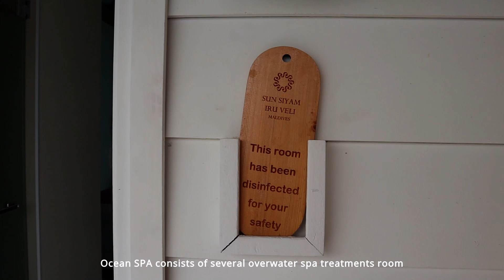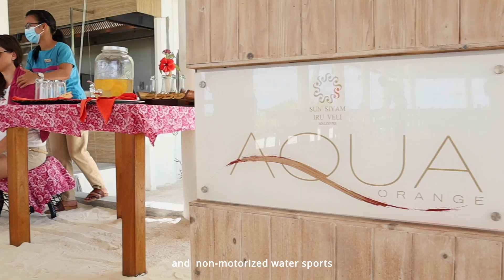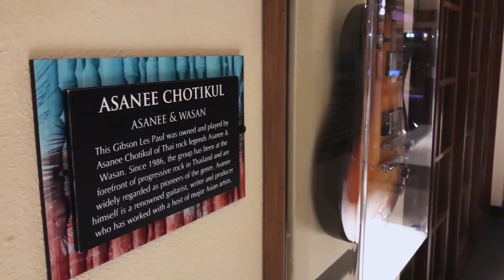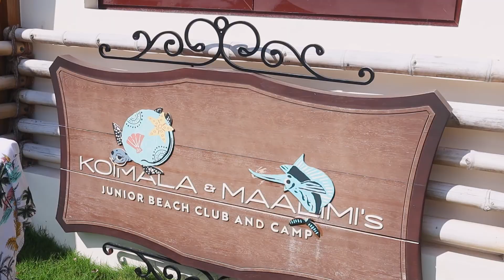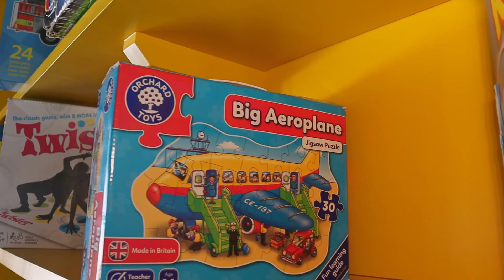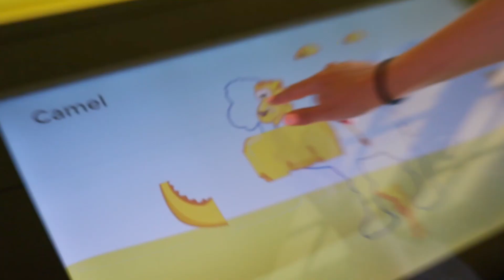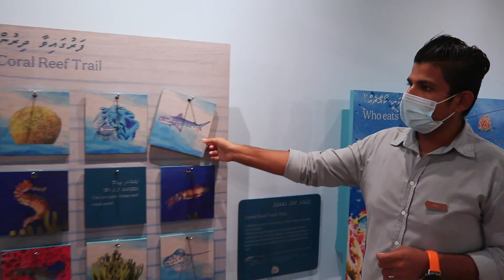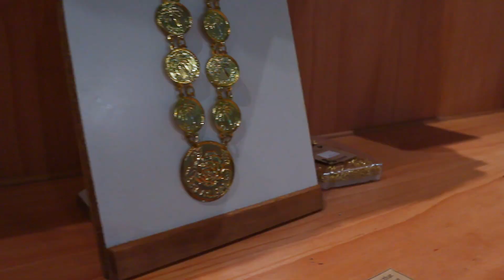Best Things To Do In Maldives (ENTERTAINMENTS IN MALDIVES)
OUR LINKS

You no longer need to buy SIM cards in each side! Use the Airolo app

IMESTEPS:

00:00 Introduction
00:26 Water sports zone
01:03 Snorkeling
02:03 Kayaking
02:47 Yoga
03:13 Jet ski
05:01 Relax zone in the pool
05:23 Management cocktail
05:54 Evening activities and food
07:31 Lottery and live music
08:20 Magic breakfast in the pool
08:57 Ocean spa
11:03 Massage before breakfast
11:59 Boat walk
12:27 Meeting with dolphins
13:03 Hard rock cafe
15:33 Live music
15:55 Hard Rock Roxity
17:12 Junior beach club and camp
20:53 Maldives Discovery center

If you still think that Maldives is a boring place with nothing to do except spending time near the ocean - you’re absolutely wrong. Even 1 week will be less than enough if you’d like to try all activities here. The bigger your hotel is - the bigger will be an amount of activities.

If you’re a fan of water activities, first place you should visit is a Water sport center.

Snorkeling is mostly practiced freely, entering the water from a beach. However, to reach some spots located far from the shore, a boat can be needed. Many companies organize, all over the world, day or half-day snorkeling tours which allows snorkelers to enjoy these spots, like barrier reefs, islands or cays.

“Now we’re trying kayaking. You could rent in Water Sport center”

Kayaking is the use of a kayak for moving over water. It is distinguished from canoeing by the sitting position of the paddler and the number of blades on the paddle. A kayak is a low-to-the-water, canoe-like boat in which the paddler sits facing forward, legs in front, using a double-bladed paddle to pull front-to-back on one side and then the other in rotation

“In Water sport center you could rent kayaking, canoeing and other water sport activities”

One of the most relaxing activities is yoga. For me yoga is a kind of sport which improves strength, balance and flexibility.  There’s a huge room where trainor shows different exercises. In the end of workout you feel relieved and relaxed.

A jet ski is one of the most popular and fun recreational vehicles you can find. Jet ski gives you the chance to fly over the water like never before. Great for practicing your balance and coordination, jet skis can help develop your leg muscles. Jet skiing is a relatively accessible watersport and is easy to get into.

Near the water activities there’s a pool where you could have a glass of champagne and enjoy the view.

Evening activities are various too. We went to a bar and tried management cocktail - special drink for all guests. Degustations and masterclasses are often organized here.

You could find different restaurants here with the food for everyone’s taste. But of course, seafood takes a major part.

Lottery is one of the games represented in the hotel. Near that zone there’s a place where you could enjoy live music. Sometimes popular DJs are invited to these live shows, sometimes - bands.

For those who like karaoke - this activity is available too.

Guests are able to try magic breakfast in the pool which won’t let you be not full and not pleased with the dishes.

There’s a place where guests could relax and try water spa with different essential oils.

“We’ve just experienced water spa. it’s so relaxing. I have no words to explain. You should just try”

Before breakfast there’s an opportunity to have an amazing massage for a great beginning of the day.

“Before breakfast we’ve having massage. It’s so nice after the flight”

We’ve really enjoyed our boat walk - these impressions are still with us, I’m absolutely sure that many of you would like it.

We’ve also got an opportunity to meet dolphins.

Do you like hard rock music? If yes, this cafe is for you. Hard rock is a famous cafe which organize live shows each evening and they’re really popular here. It’s located near the Hard rock hotel - popular touristic place because of the shopping zone, restaurants and other activities.

Hard Rock Roxity is a place for those who have kids. It’s a Kids Center with a variety of games for children with different ages.

Another place for parents and their kids - Junior beach club and camp. Even I was impressed by books and some games.

We’ve also visited Maldives Discovery center.